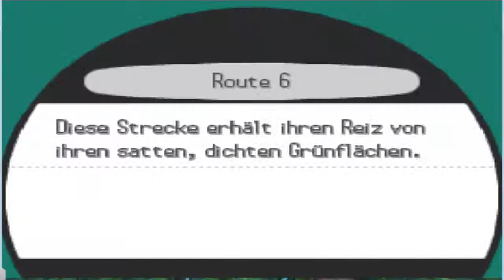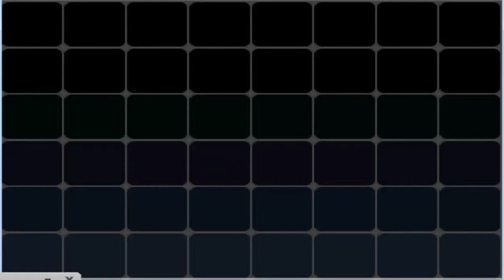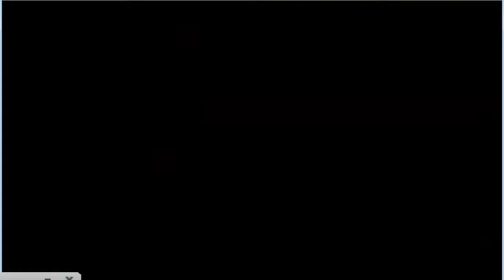Pokémon Schwarz [DE] [018] Das Jahreszeitenpokémon